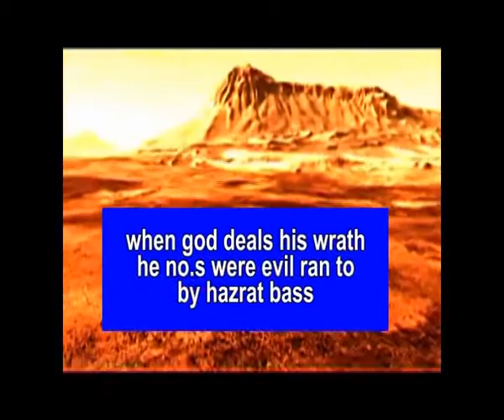mars space natzi catholic jews israel & american lies mars tour to hell_NEW.avi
i dont h8 americans
its there rulers i h8
seems they filmed from another ship curiousity
natzi catholic jews israel & american lies mars tour to hell
galactic federation if ships come to this world dont get on they will take you to hell evil escape abamas marshens if we die it does not matter spirit lives on